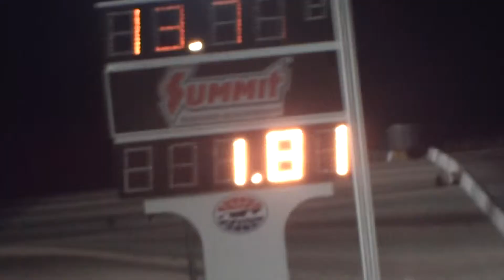2011 Hayabusa 1/4 Mile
B Rod fast